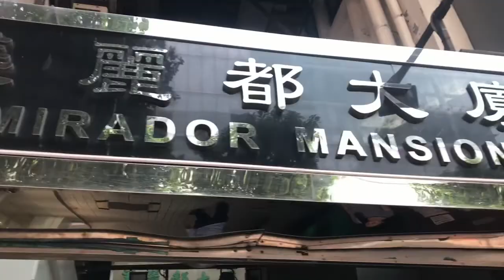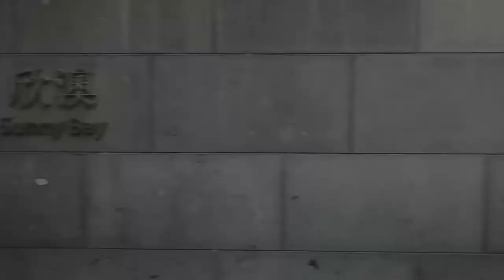Family Trip to Macau and Hong Kong 2019